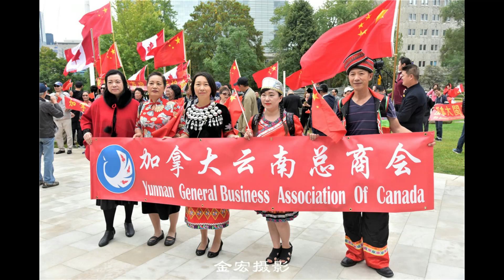2019-9-28多伦多华人团体联合总会在安大略省议会广场举行五星红旗升旗仪式